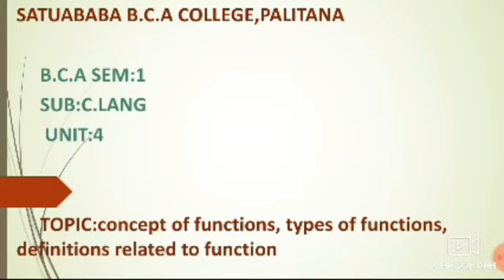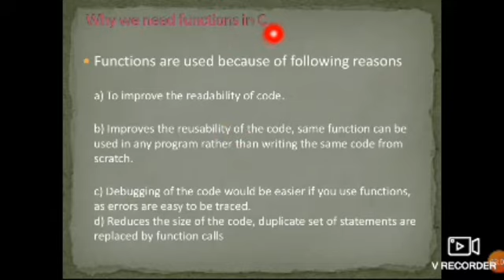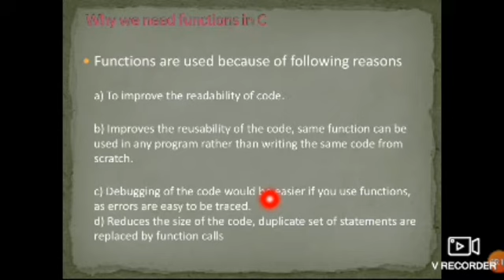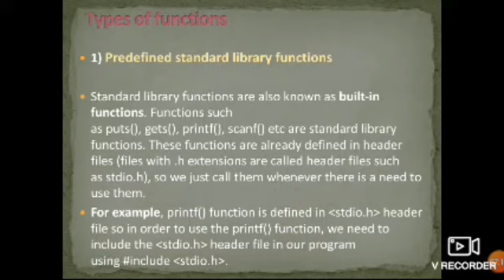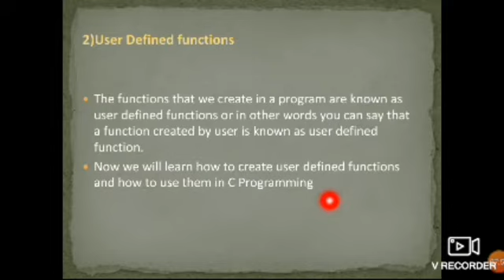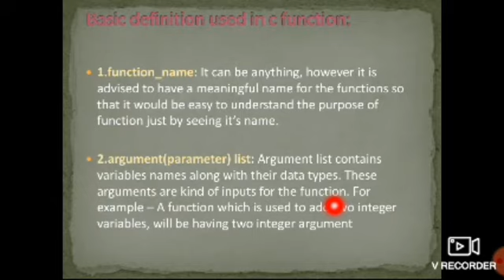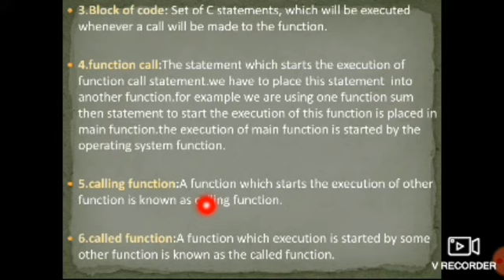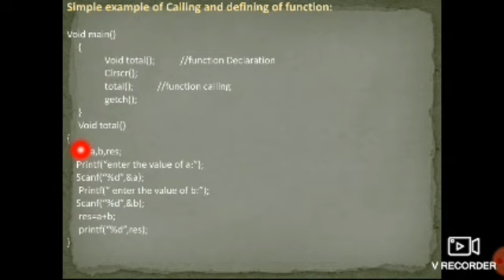BCA C LANG SEM1 UNIT4 PART 2 CONCEPT OF FUNCTION,DEFINITION RELATED TO FUNCTION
SMT L.P.SAVANI SATUABABA BCA COLLEGE - PALITANA
FYBCA SEM - 1
SUBJECT : C